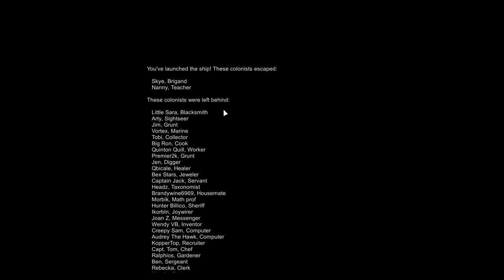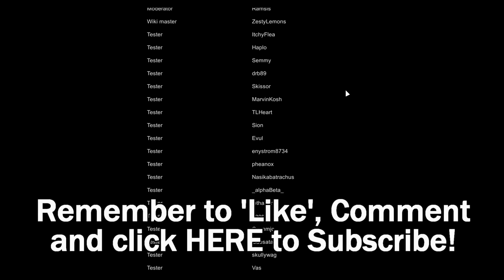Rimworld S1E99 ►BASE TOUR AND SHIP LAUNCH!◀ Let's Play/Gameplay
RimWorld Alpha 14 Let's Play/Gameplay SERIES FINALE! A full tour of the completed base housing over 40 colonists and join the rest of the colonists as they wave goodbye to Skye and Nanny as they launch the ship and leave the planet.

Game Description
RimWorld follows three survivors from a crashed space liner as they build a colony on a frontier world at the rim of the galaxy.

Inspired by the space western vibe of Firefly, the deep simulation of Dwarf Fortress, and the epic scale of Dune and Warhammer 40,000.

Manage colonists' moods, needs, thoughts, individual wounds, and illnesses. Engage in deeply-simulated small-team gunplay. Fashion structures, weapons, and apparel from metal, wood, stone, cloth, or exotic, futuristic materials. Fight pirate raiders, hostile tribes, rampaging animals and ancient killing machines. Discover a new generated world each time you play. Build colonies in biomes ranging from desert to jungle to tundra, each with unique flora and fauna. Manage and develop colonists with unique backstories, traits, and skills. Learn to play this deep game smoothly and naturally with our intelligent, reactive AI tutor.

CPU: Intel i7-4790k @4 GHz
RAM: 16GB
GPU: MSI GeForce GTX 970

End Titles Music:
Tobu - Candyland